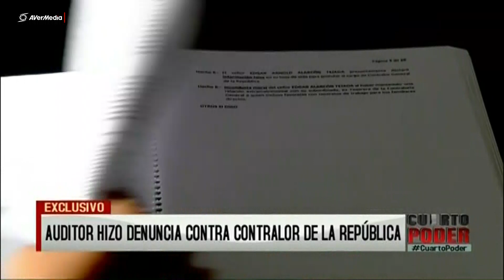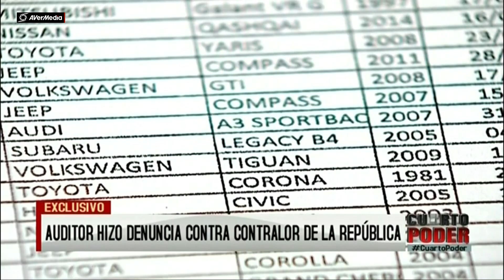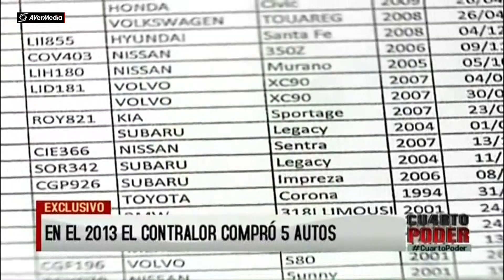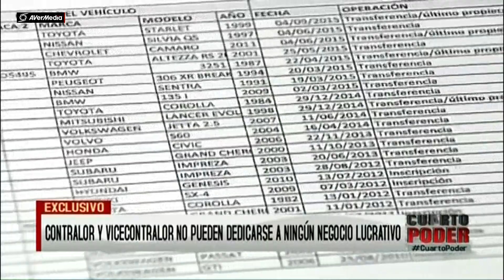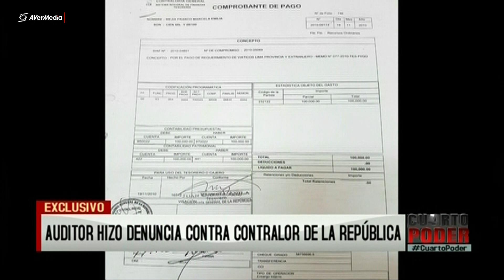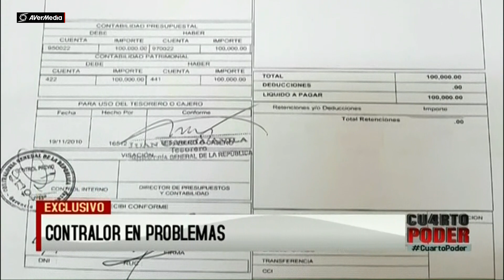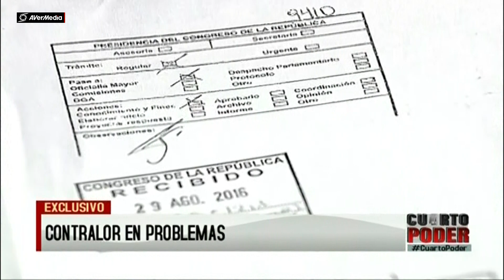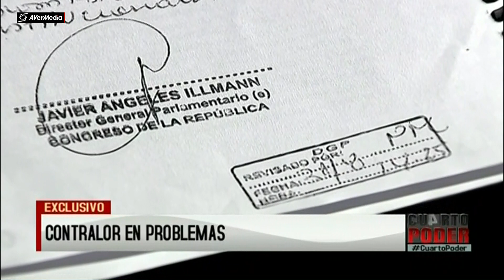Los "fierros" del Contralor: los negocios móviles de Alarcón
Reportaje de Cuarto Poder / América Televisión